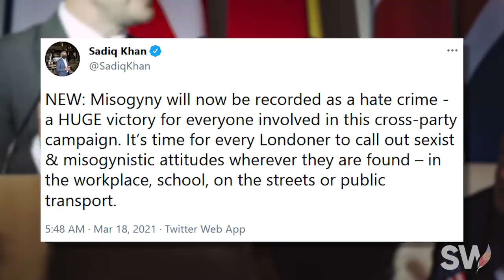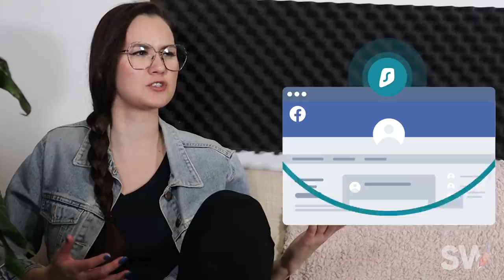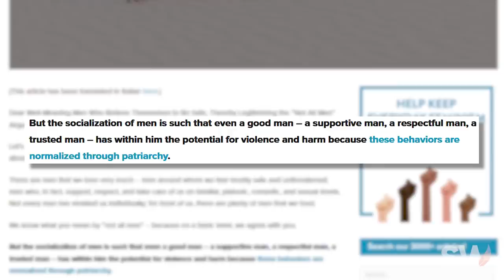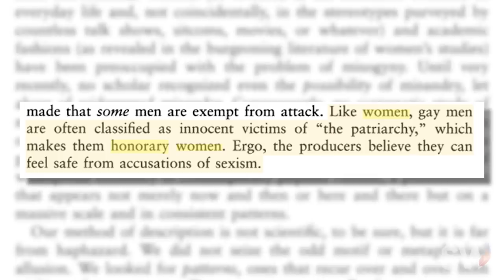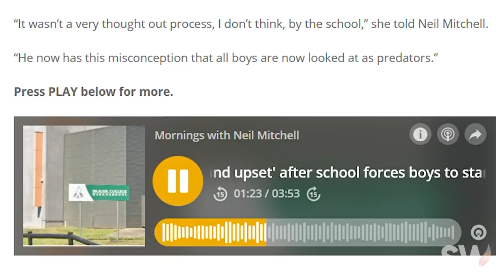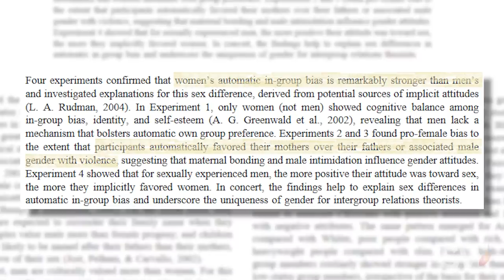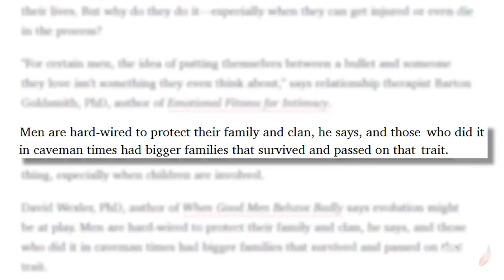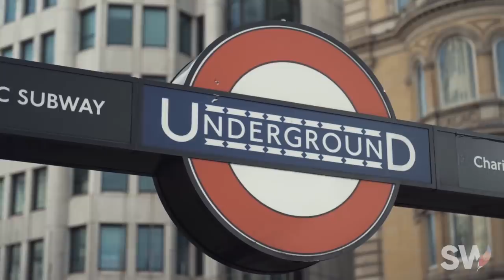Actually, it's NOT "all men"